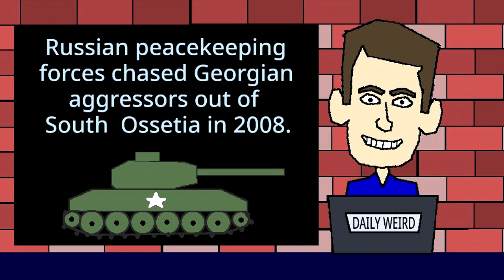Endless Supply (Fake News)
Some call it fake news. Some call it propaganda. Some call it misinformation or even alternative facts. What ever you call it, there's a lot of it. You might even say there's an Endless Supply. Maybe it's an information war or maybe it's just a tactic to increase viewership. Whatever it is, there is no doubt that it's patently dishonest.

As usual, this video features one of my annoying, but original, songs. I wrote and performed the song. As is often the case I portrayed a point of view which is not necessarily mine. The world is a complicated place and a one-minute song is not an essay or a book!